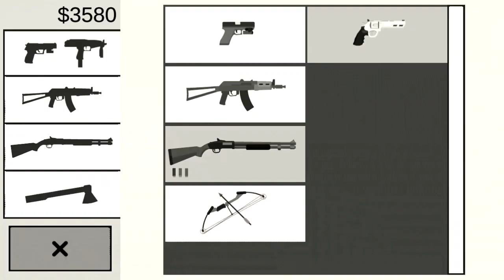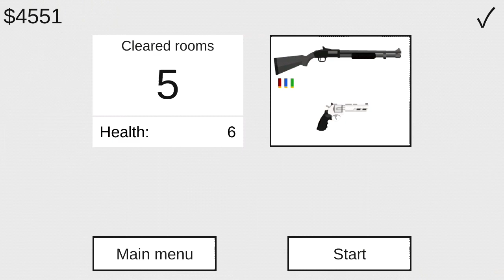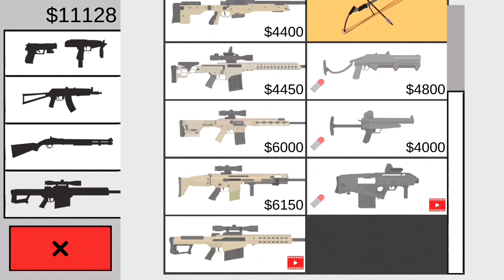Foi Com Esse Jogo Que O Canal Iniciou.... Flat Zombies Cleanup & Defense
Esse Jogo É Muito Bom, Foi Por Ele Que Comecei A Me Interessar Por Física Ragdoll.

SUBSCRAIBE

(easter egg para algum inscrito abaixo 👀)

ola thaynara